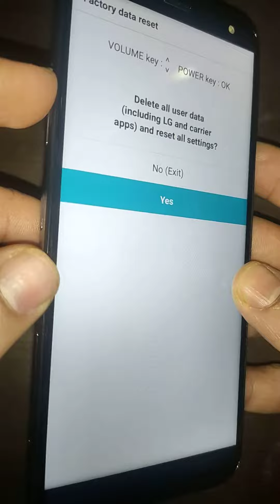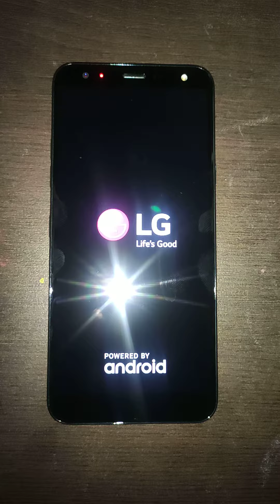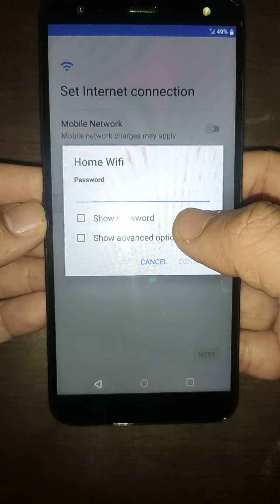LG Solo Hard Reset using Volume Down & Power Button - Tracfone L423DL